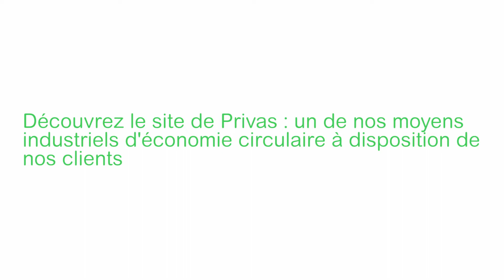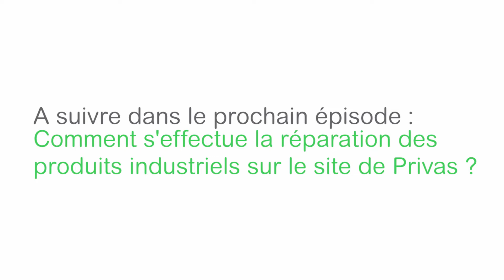Privas, un moyen industriel d’économie circulaire à disposition de nos clients | Schneider Electric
Au cœur de la circularité, notre capacité industrielle à reconditionner des équipements suivant un process qualité équivalente à la fabrication de nos pièces neuves assure à nos clients une assurance de disposer de hautes performances. Découvrez nos offres éligibles